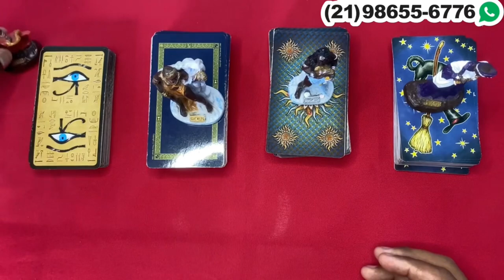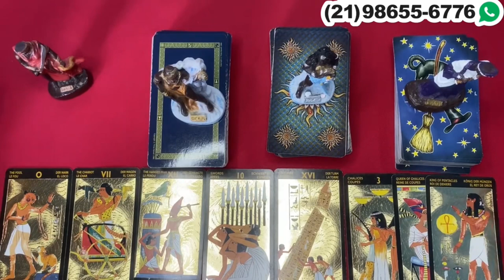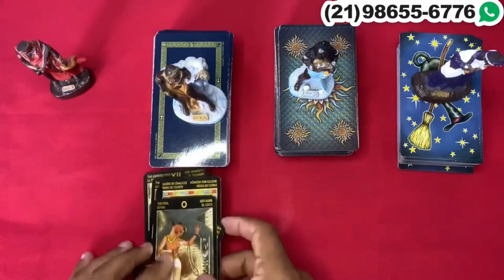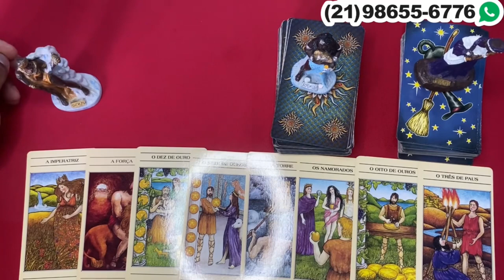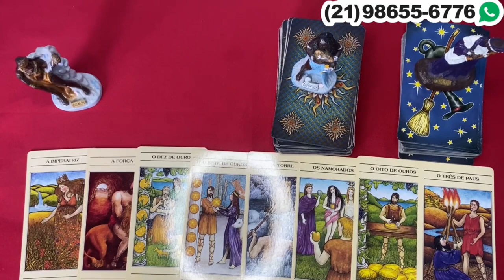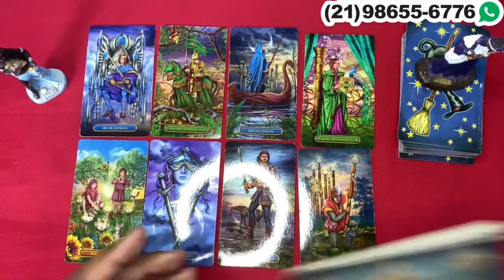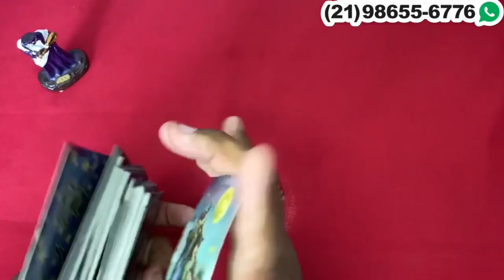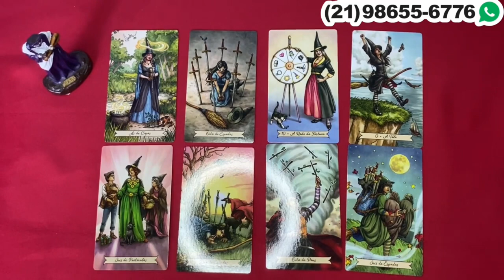Descubra Suas Respostas Com o Tarot Responde 🔮 | Previsões Diárias e Interativas